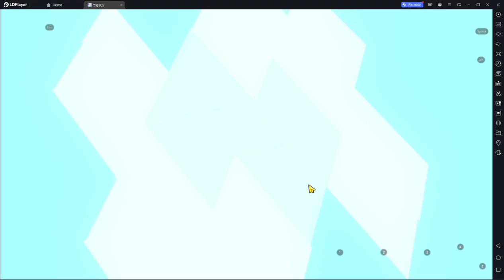Blue Archive: Lively and Busily Event(Challenge quest 3)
Multi hit Check